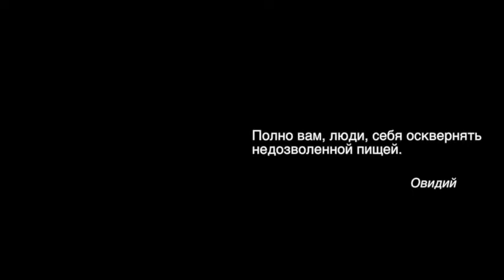Загустение крови, Целебная Кулинария №64